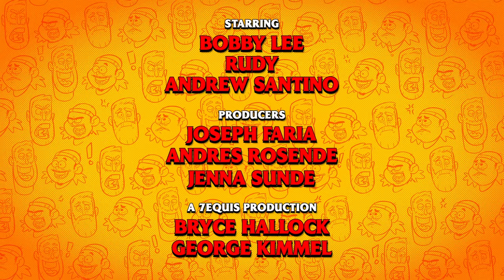Living Someone's Dream and Chris Rock Hates Us! | Ep 43 | Bad Friends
0:00 The Real Problem With America
1:58 The Hawaii Rockband Hotel Room
4:02 Bobby From El Pollo Loco
9:05 "Yes, I Did Do The Tonight Show"
12:13 Why Chris Rock Hates Us
18:26 The Shows That Stay with Bobby
23:15 We Go Dark
30:35 Andrew's Review: How To With John Wilson
33:58 Who's The Best Actor You Know?
35:02 This Is So Embarrassing
37:14 Sorry, We Can't Tell You About The Big Movie
44:03 Hunter x Hunter Scene Reading
51:15 No Spoilers for The Undoing on HBO
53:01 Rudy's Senior Project
57:45 You're Living Someone's Dream
1:07:27 Another Rudy Improv!

Podcast Producers: Jenna Sunde, Joseph Faria, Andrés Rosende